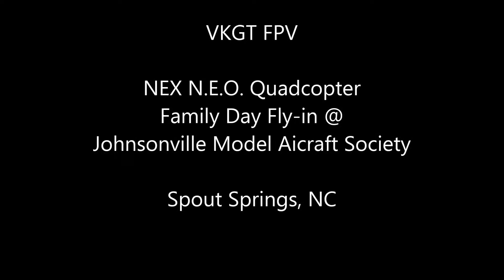VKGT FPV - Family Day at Johnsonville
VKGT FPV - Family Day at Johnsonville Model Aircraft Society. Some flying with a NEX Near Earth Observer (N.E.O.) Quadcopter. GoPro 3 Black. Unexplained crash at the end but overall it was a good day. Hopefully somehow I can find a top plate to get this quad back in the air!